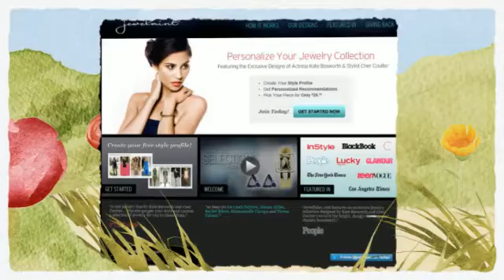JewelMint Review - Style to Die For!